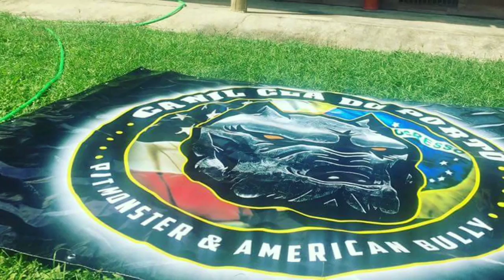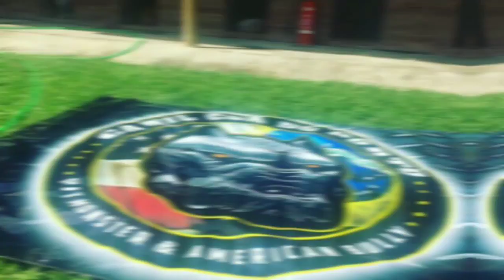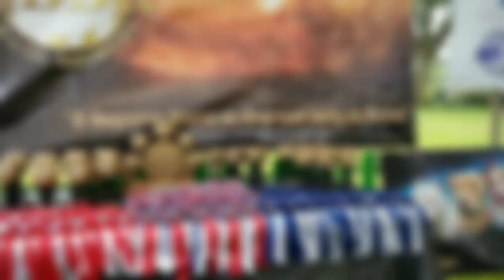EVENTO ABBR SHOW ESPÍRITO SANTO SE LIGA SÓ !!!